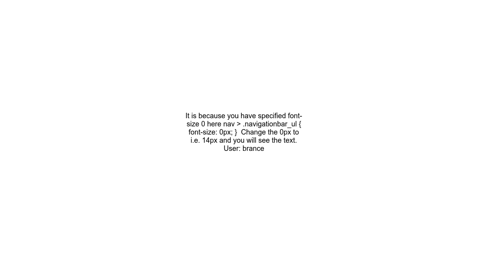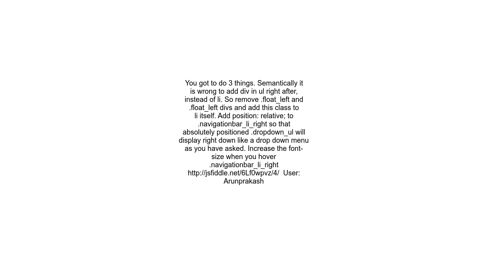Can&#39;t see the elements of the dropdown menu